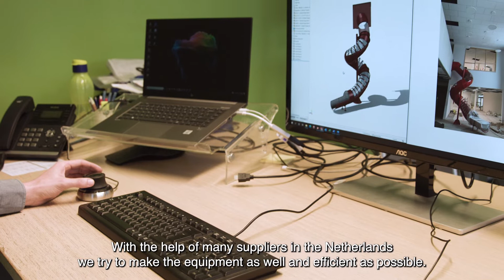MOOC Circulair prestatiemanagement in de logistiek | 15 Bedrijfsvideo Ijslander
Deze video is onderdeel van de MOOC uit het project "Gebruik van prestatiemetingen in circulaire ketens"

15. Bedrijfsvideo: IJslander – fabrikant van speeltoestellen dat inzet op maximale benutting van haar producten en maximaal scoort op de CO2 prestatieladder